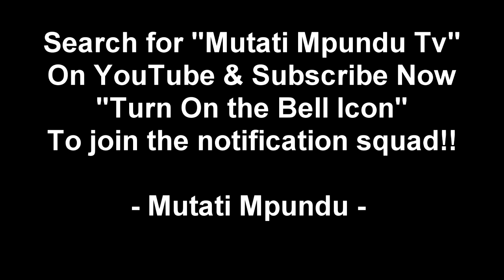Bowman Lusambo On Baby Mama Mercy Cowham, this is What He Had to Say in an Interview with Diamond Tv